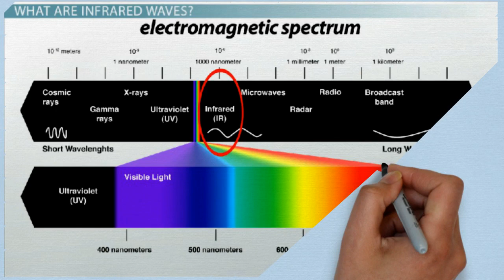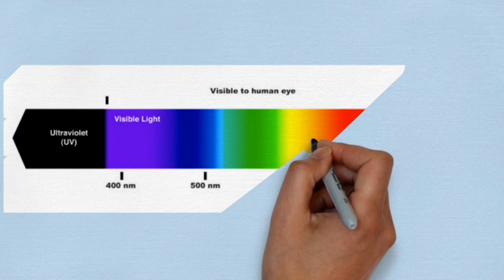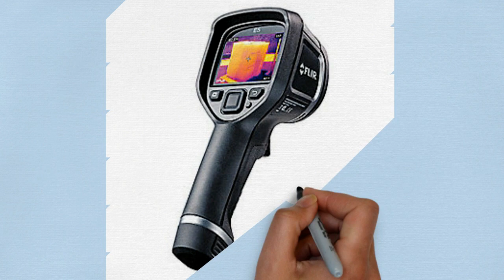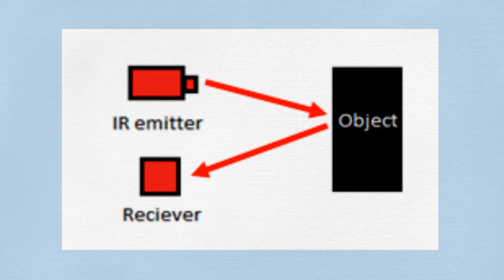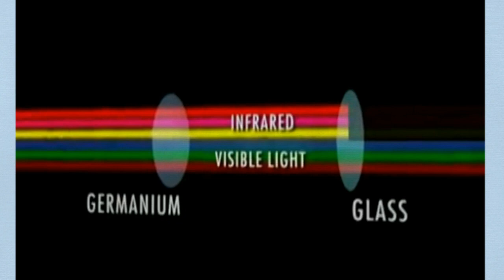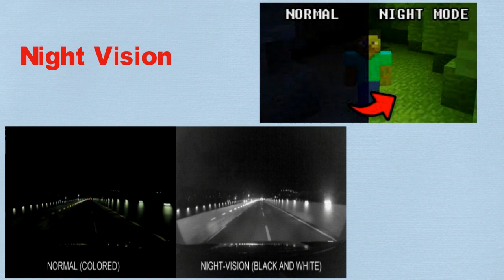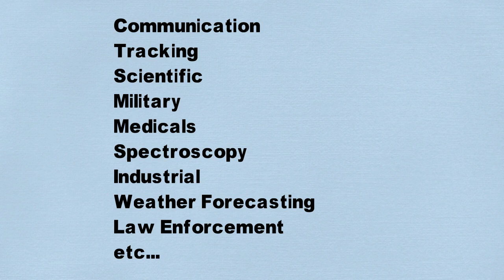#2 What is an Infrared Radiation or Infrared Light (HINDI)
This Playlist is Define Every Types Of Sensors.
We Try to Understand Different Type of Sensors From Starting History of Sensors We try Each and Every Step How to Works the Sensors. This Clip Understand what Is infrared Light Or Radiation With The Help of IR Coming Different types of sensors.

Information collected from -Wikipedia
Images collected from -Google

Please :-